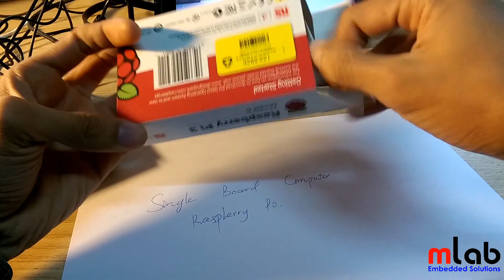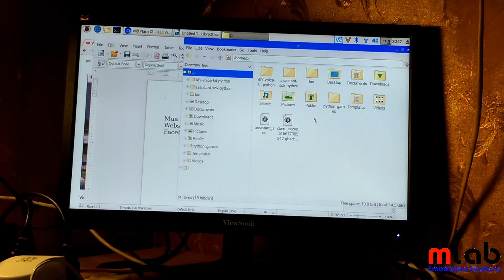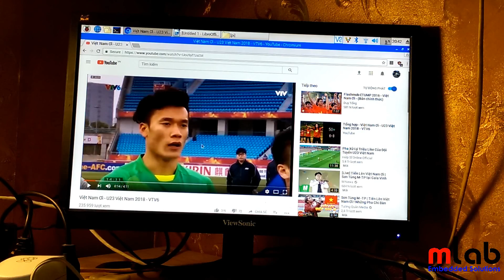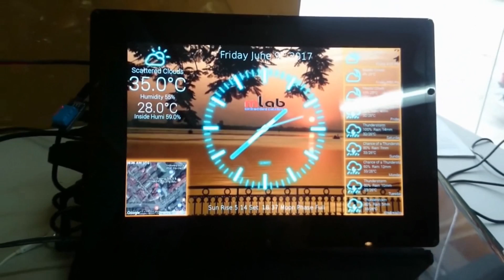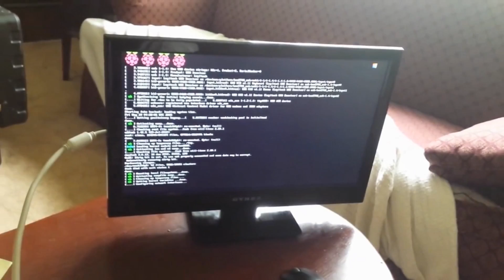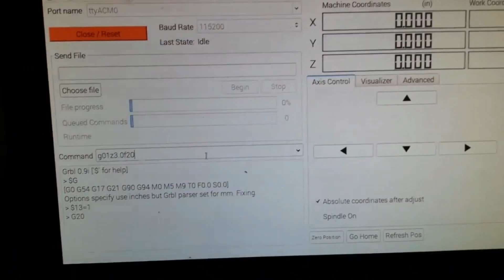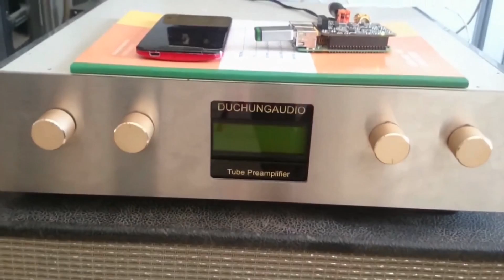[MLAB.VN - Học Raspberry Pi] Raspberry Pi là gì ? Giới thiệu Raspberry Pi 3 Model B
Video giới thiệu tổng quan về Raspberry Pi.
Khi mua Raspberry Pi tại MLAB các bạn sẽ được tặng kèm 1 cuốn số tay hướng dẫn sử dụng và được bảo hành trong vòng 6 tháng.
Mọi thông tin kỹ thuật chi tiết về Raspberry Pi 3 Model B các bạn xem tại đường link :
Các bạn có thể tham khảo các bộ sản phẩm khác liên quan Raspberry Pi 3 Model B tại :
Các bài viết kỹ thuật Học Raspberry Pi tại :
Playlist video Học Raspberry Pi :
Các bạn có thể comment các ý kiến, các ý tưởng, yêu cầu kỹ thuật để MLAB làm thêm các video trao đổi kỹ thuật với mọi người.